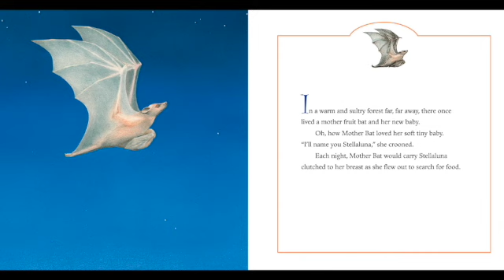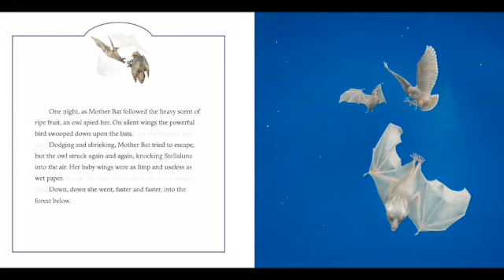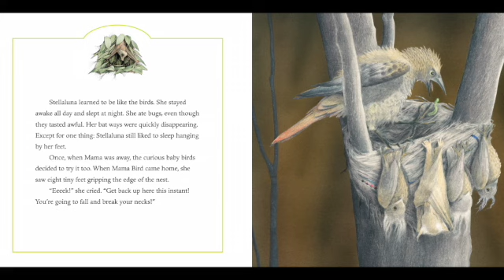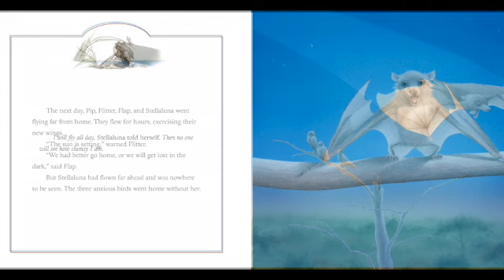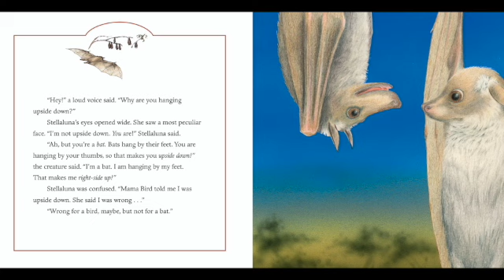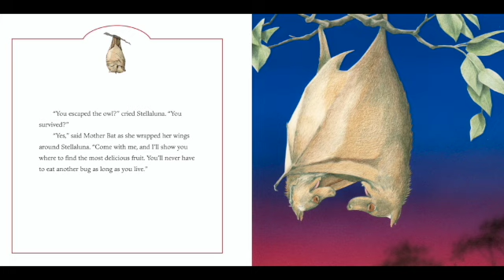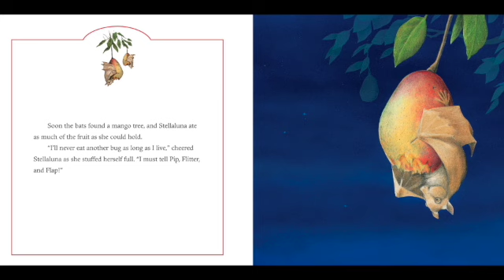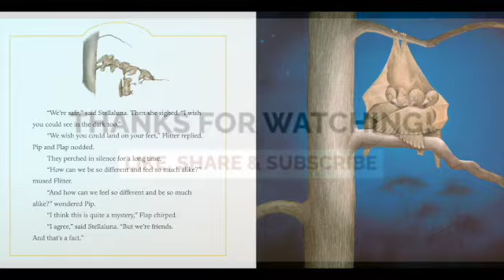STELLALUNA Read Aloud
Stellaluna is the tender story of a lost young bat who finally finds her way safely home to her mother and friends.

Listen along as Mrs. Morris reads Stellaluna